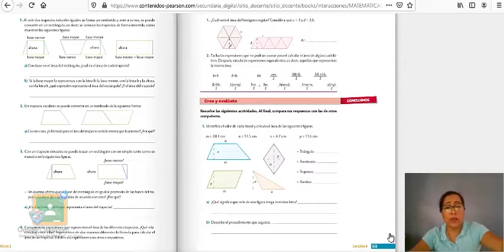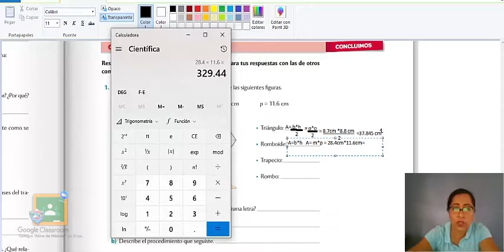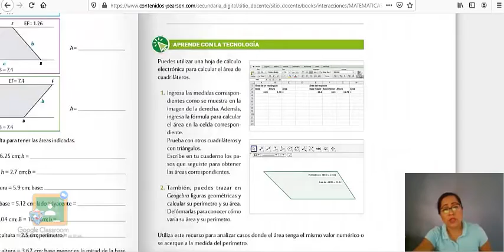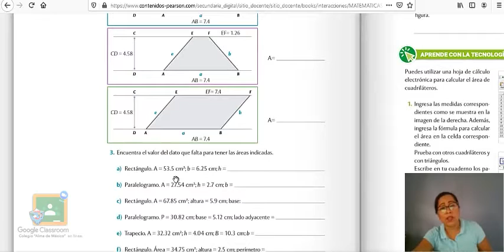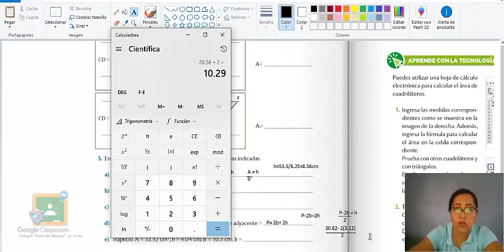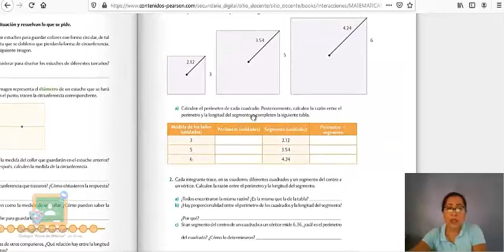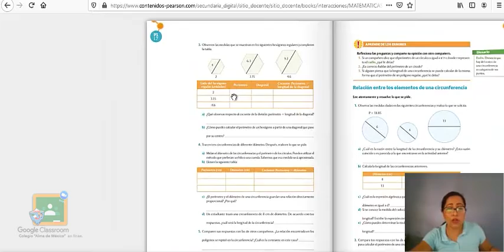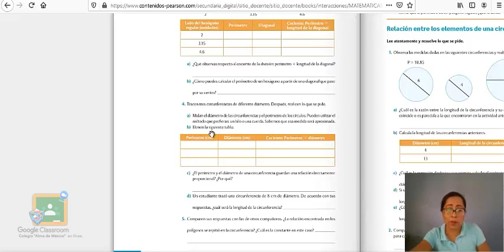1ro Secundaria - Matemáticas: Resumen